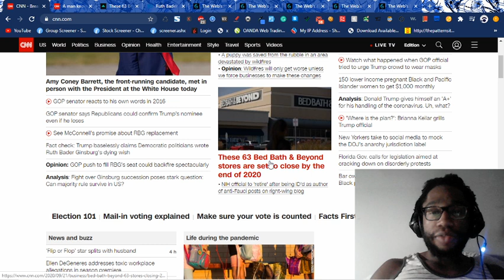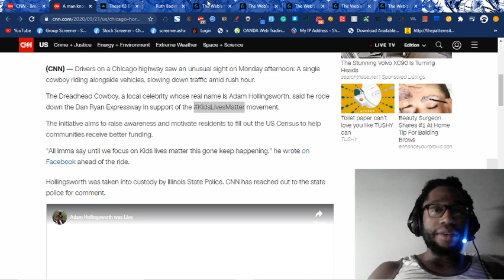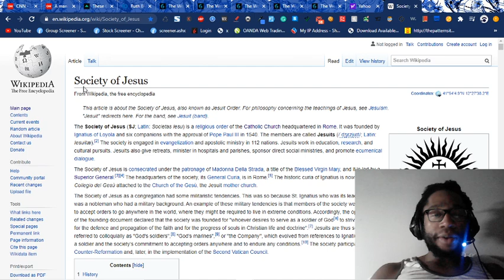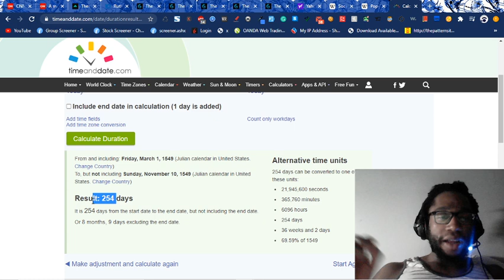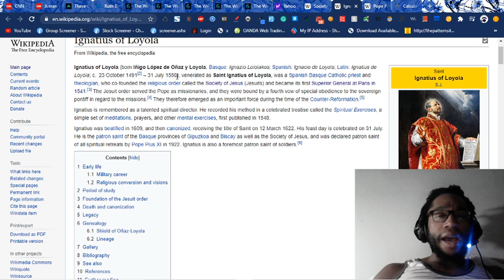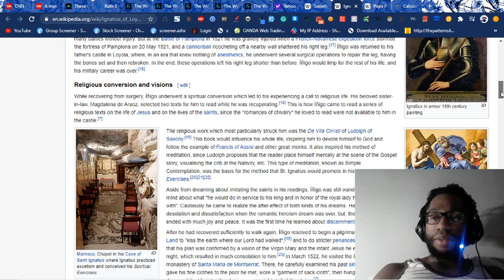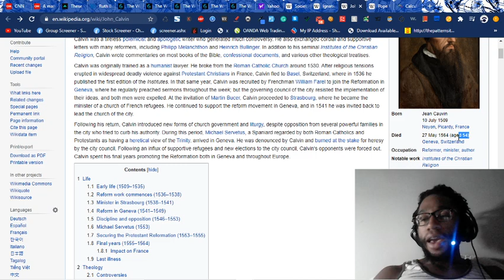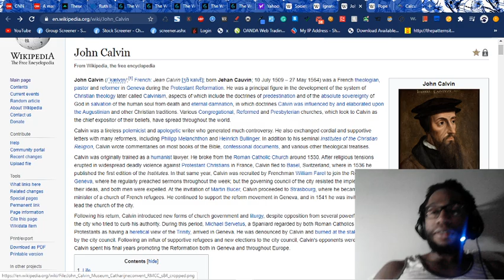Fake News & Protestant John Calvin Was an Actor for the Jesuits, John Carroll (didn't die at 54*)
Learn more about the Jesuits and their Agenda in this book by Zachary K. Hubbard